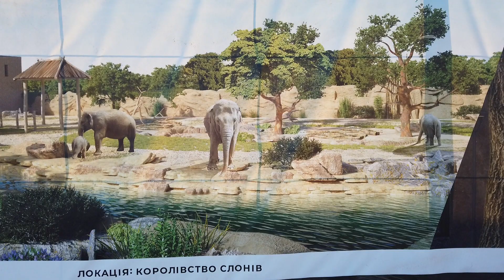Какое СЧАСТЬЕ, в Харькове СОЛНЦЕ / Идём в ЗООПАРК / На ПЛОЩАДИ ставят ЁЛКУ /Жизнь без моря #3